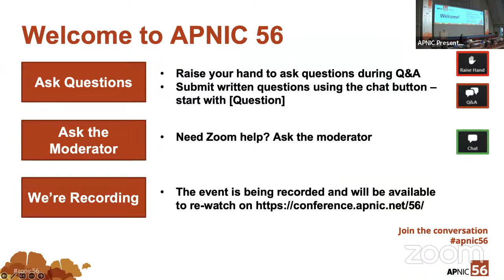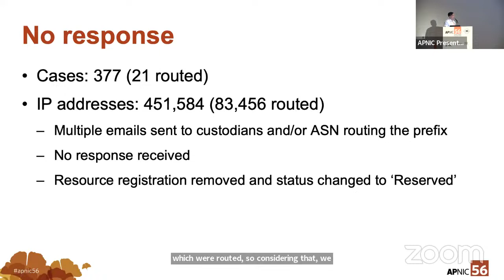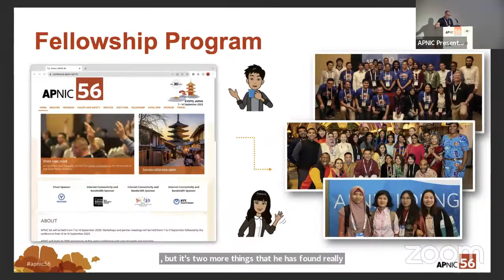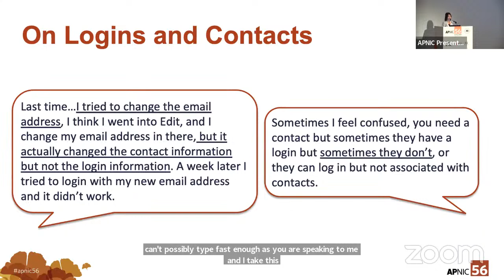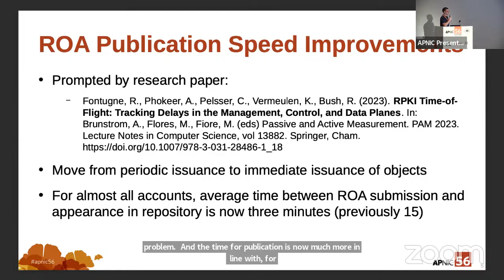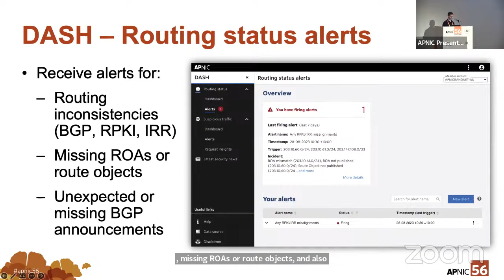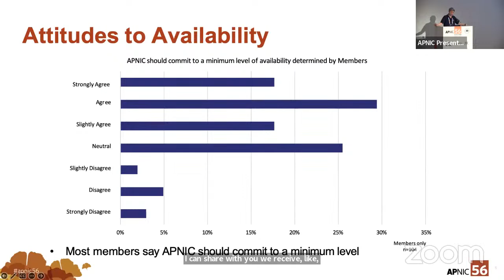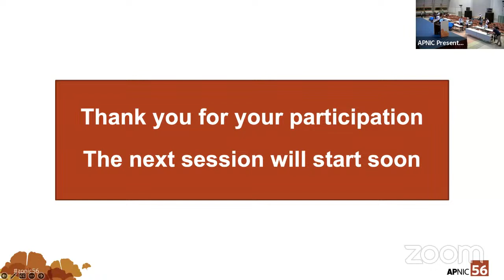APNIC Product & Services